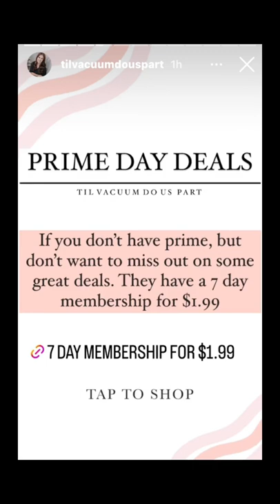Til Vacuum Do Us Part Makes Money On Amazon Trial Memberships 🤑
Til Vacuum Do Us Part Makes 💰 Off Amazon Trial Memberships | Amazon Prime Day 2022